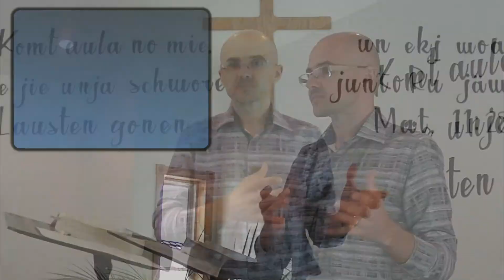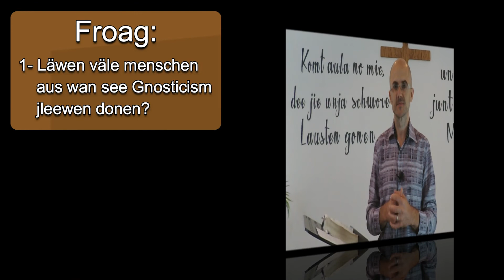Sechaheit em Läwen, #7. Henry Braun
Sechaheit em Läwen, #7. Henry Braun. Follow the link to receive these message each morning.